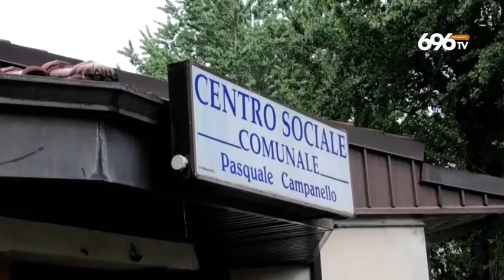Sport Days in sicurezza: si riparte a Mercogliano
Via all'edizione 2020. Tg Sport 696 TV OttoChannel (30/5 ore 14.30). Servizio di Carmine Quaglia